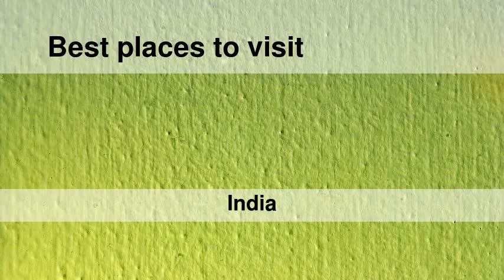Best places to visit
Best places to visit - Khatīma (India) Best places to visit - Slideshows from all over the world - City trips, nature pictures, etc.